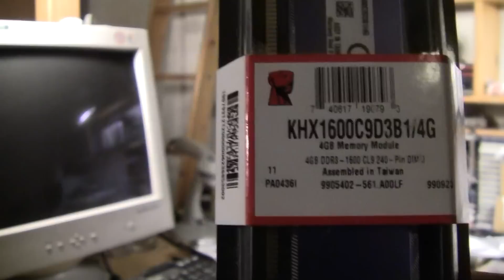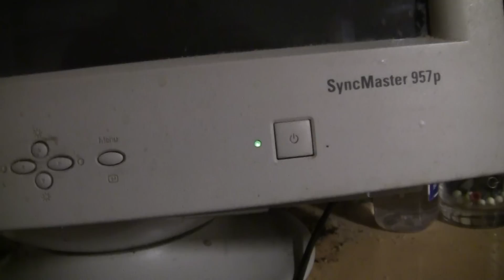Tästä On takuutkin rauennut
taitaa olla paska..